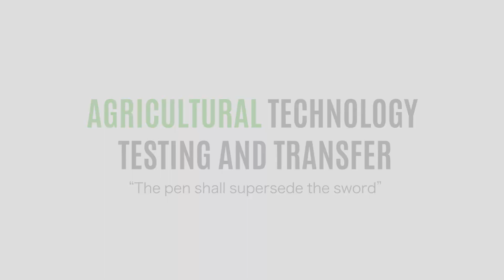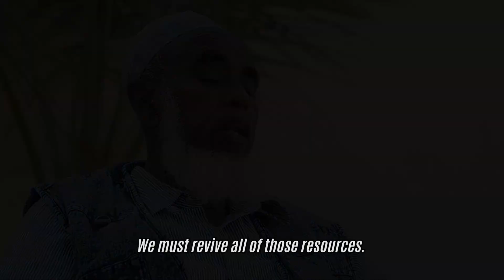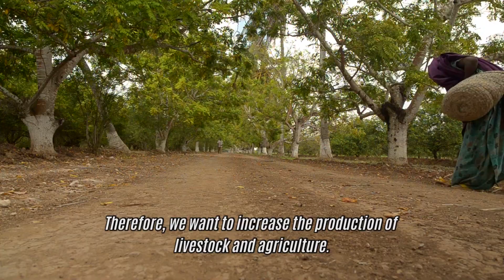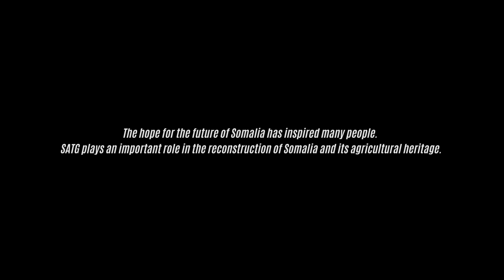Hope for the future (Agriculture in Somalia) | Mao Marketing Productions[HD]